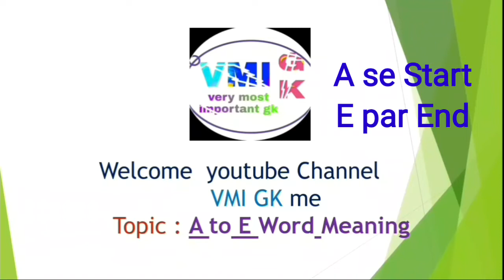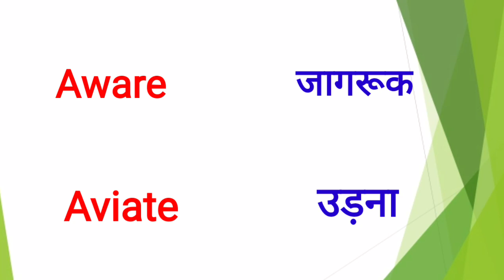A to E Word Meaning/ A से शुरू, E पर खत्म होने वाली word meaning/A Letter Se word Meaning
A Se Start
E par End
hone Wali 30 Word meaning

VMI GK YouTube Channel

VMI GK
VMI GK